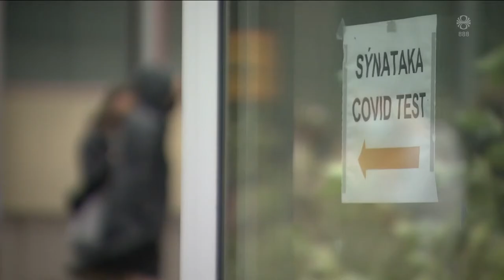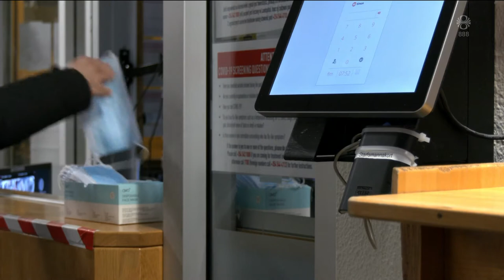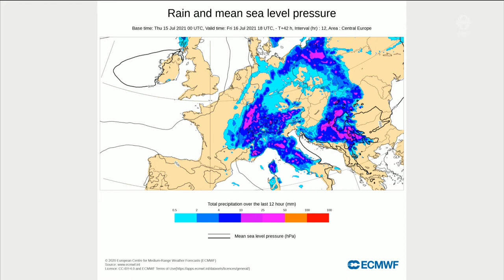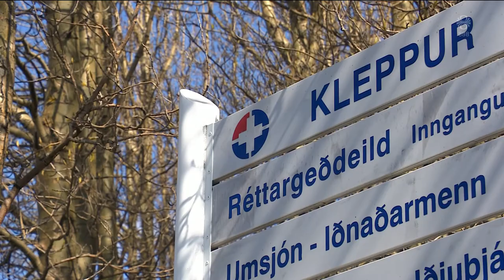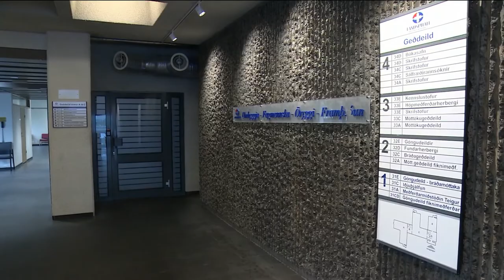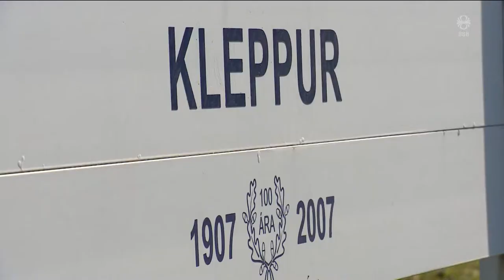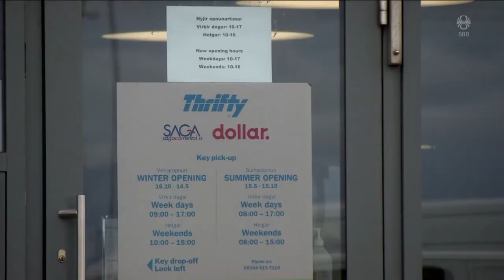Fréttir - 15. júl 2021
Fréttir RÚV frá 15. júlí 2021 - Efnisyfirlit:
00:01:23 Nýr COVID-kafli
00:08:15 Mannfall í miklum flóðum á meginlandi Evrópu
00:12:52 Karlmaður á fimmtugsaldri látinn eftir vinnuslys
00:13:12 Tæplega 30 geðfatlaðir að bíða eftir húsnæði
00:15:11 Hollenskur blaðamaður látinn eftir skotárás
00:15:49 Verð bílaleigubíla tvöfaldast
00:18:00 Skiptar skoðanir um bólusetningar barna í Danmörku
00:19:03 Fiskvinnsla aftur hafin í Hrísey